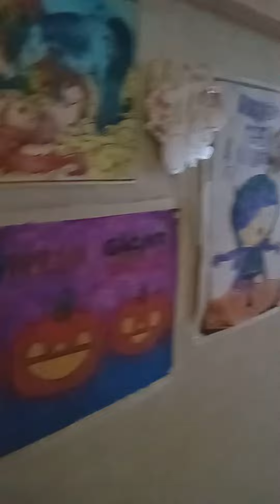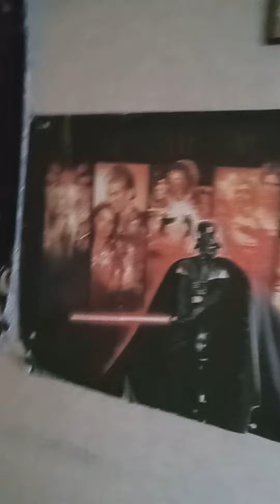disabled nursery tour. non verbal. enjoy! glad I'm back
Disabled life, ABDL, toy nerd